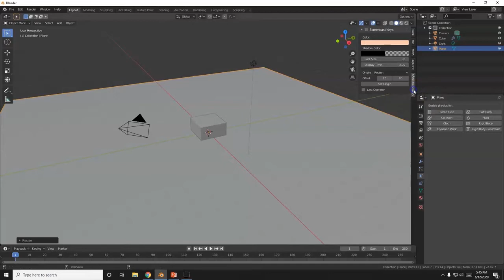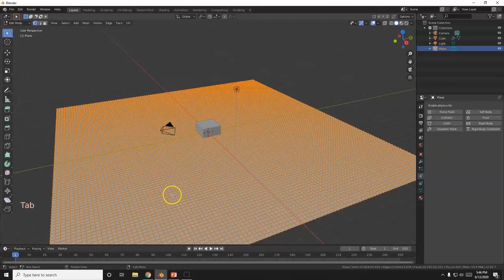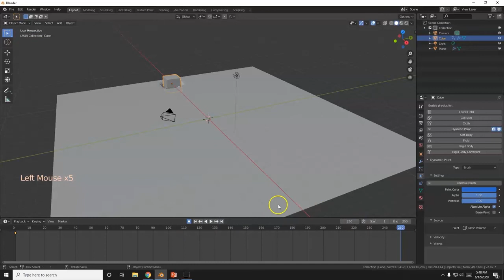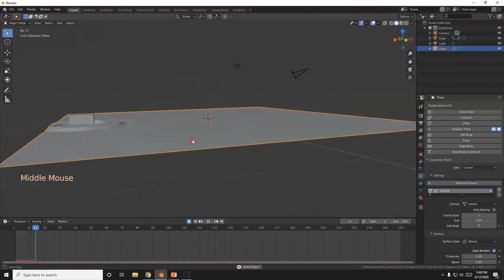How to Easily Make Waves with Dynamic Paint in Blender Under 5 Minutes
A quick and easy beginner level tutorial on how to make waves in Blender using Dynamic Paint